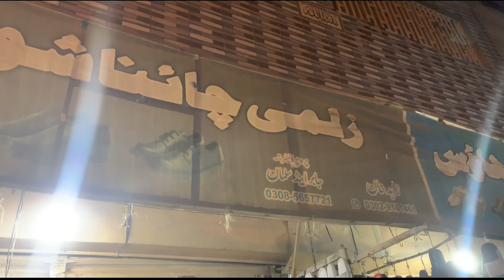Eid Ka Liye Biggest Sale On Shoes 👟 | Jisko Shoes Lene Ho ajao A1 Peshawari | Shoes Local Market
I hope you guys enjoy my vlogs